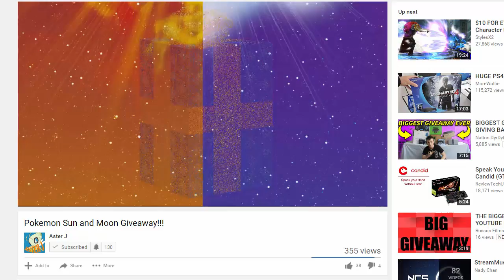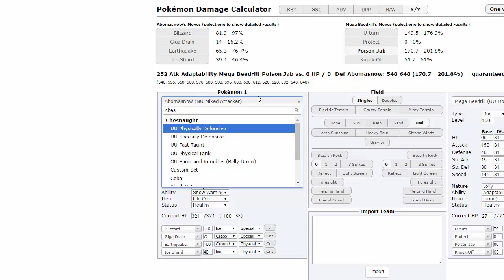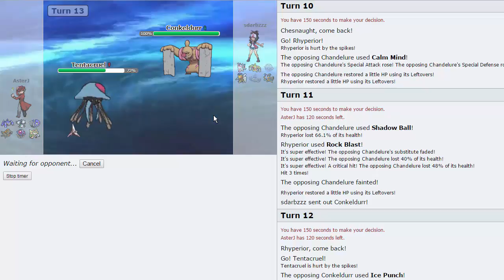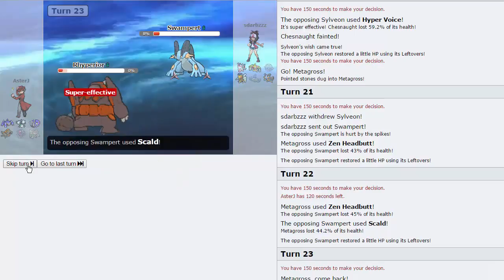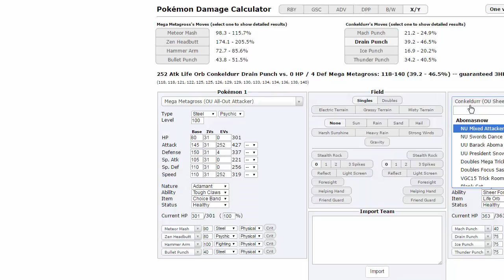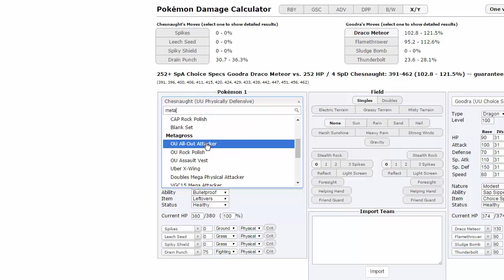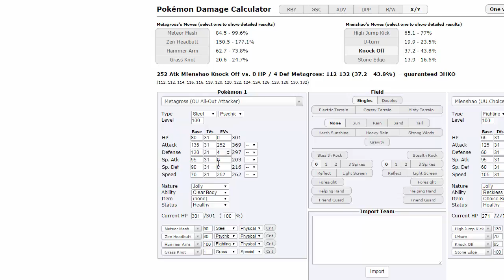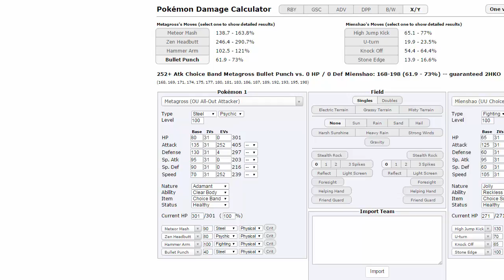Pokemon [ORAS] Showdown Live #77 w/ AsterJ - Real Steel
We have another Pokemon Showdown Live for you today, this time we're doing UU! showing off banded Metagross! enjoy guys :)